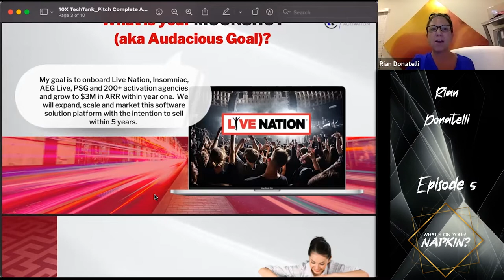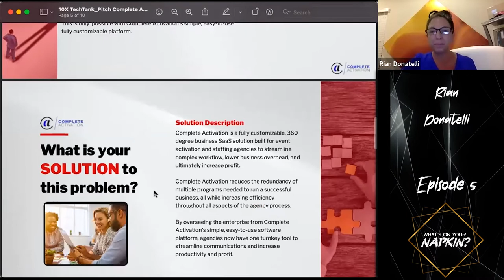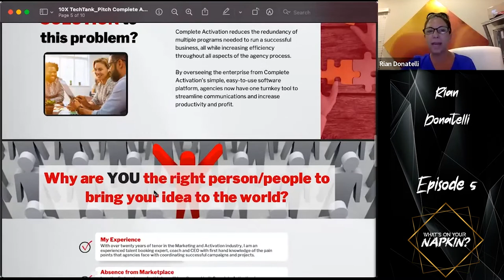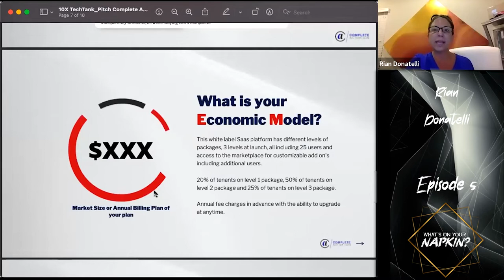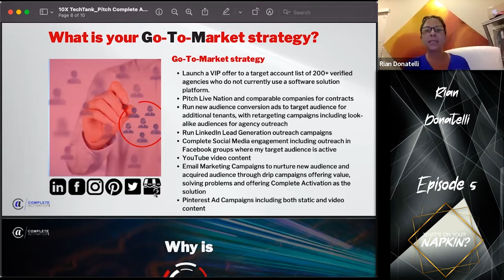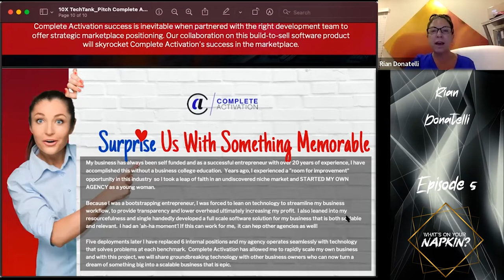What's On Your Napkin | Episode #5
Are you ready to watch real time innovation? Ideators coming with decks and elevator pitches of their ideas at the ready. Become part of the LIVE audience and have a voice — speak your truth! What do you think about the idea? Should they move forward with due diligence?